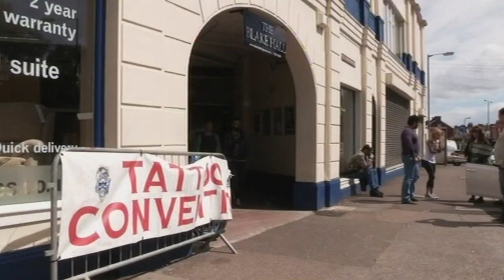Groom loses best man half way through wedding planning! 💔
Self-confessed tattoo addict Adam wants an unconventional wedding at a London tattoo convention. Dani wants a day in the grounds of a beautiful castle. Dani's not got a say, though.